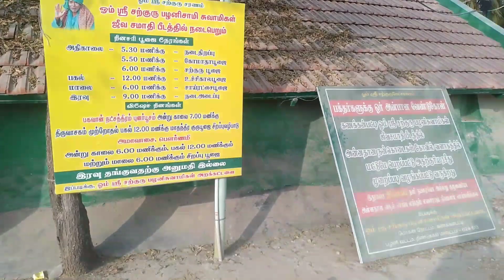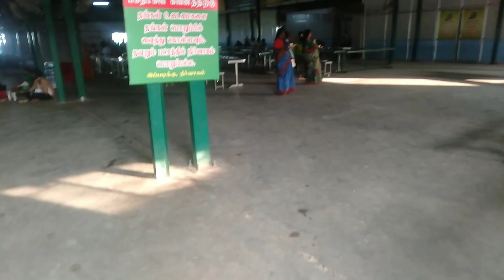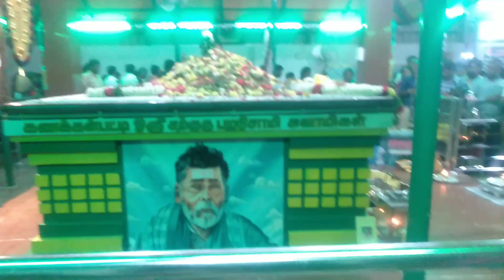சினிமா நடிகர்கள் வாழ்க்கையில் மாற்றத்தை ஏற்படுத்திய கணக்கன்பட்டி பழநி மூட்டை சுவாமிகள்